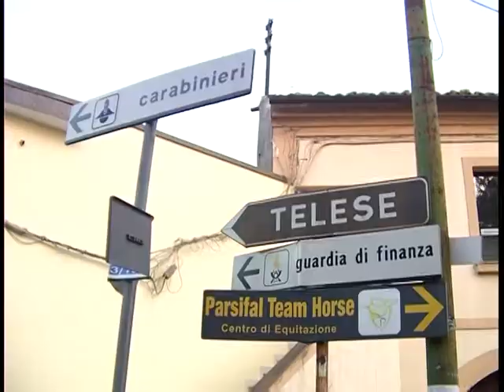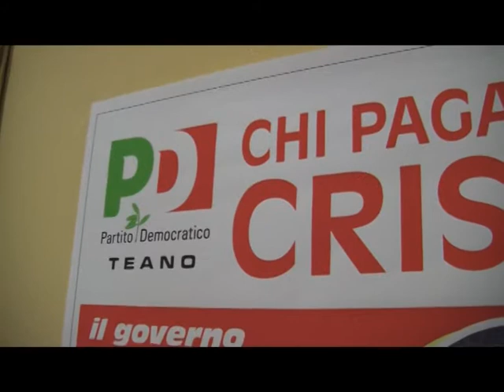INTERVISTA GIOVANNI CUSANO RESPONSABILE ORGANIZZATIVO PD CASERTA